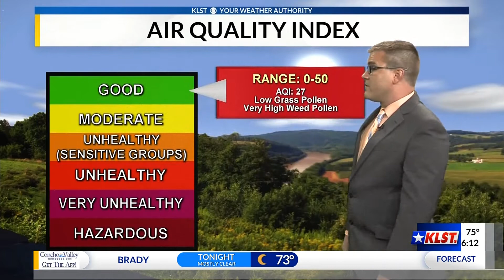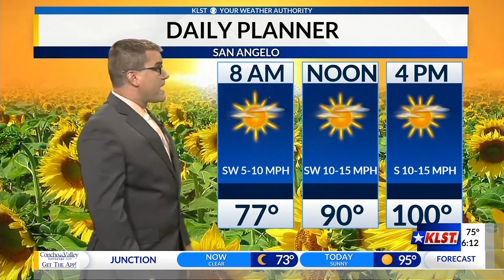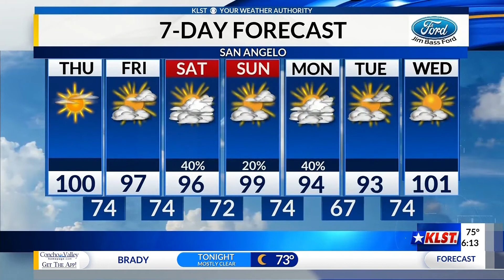KLST Morning Forecast: Thursday, July 30th